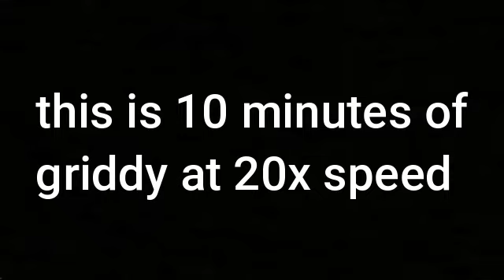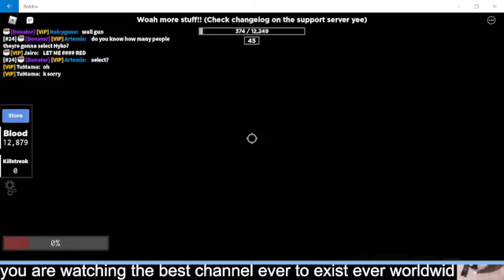new update experience (transfur outbreak)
SORRY FOR NOT UPLOADING FOR 4 WEEKS I WAS AT HAWAII LOL

transfur, furry, infection, transfur outbreak,